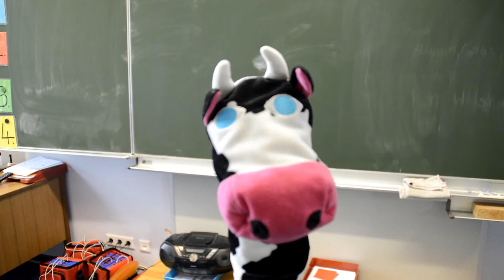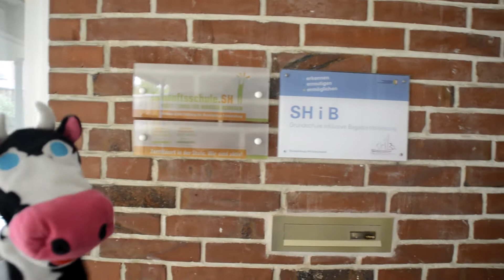Rudi lernt die Schule kennen - Rundgang Material im Download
finden sich zudem weitere Materialien zum Download und zum guten Start ins Schuljahr.

In diesem Film soll Rudi den KiGa-Kindern, die nun in die Schule kommen, seine Schule zeigen. Aber er hat alles vergessen, so aufgeregt ist er...

Nicht schlimm - alles wird gut ausgehen ; - ) Rudis Freundin Chantale nimmt alle an die Hand und nimmt sie auf einen Rundgang durch die Schule mit.